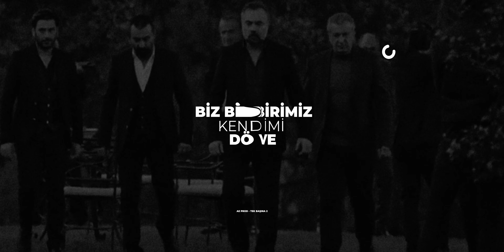Mafya Müziği ►TEK BAŞINA 2◄ | Mafia Racon Trap | by Ae Production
Buraya kadar gelmişsin, büyük hırsız küçük hırsız tanımam, ne kadar keyif alırsın bilmem, ama yemin ederim seni kıtır kıtır keserim!
Yeni Mafya Müziği 'TEK BAŞINA 2' Yayında !

Video: Ae Production - Abdullah Eren Elen
Beat name: TEK BAŞINA 2
Produced by Ae Production

●Free to use for non-commercial projects, obligation to mention (prod. Ae Production). For any other use obligation to purchase a license.

●Ticari olmayan projelerde ücretsiz olarak kullanılabilir, isim belirterek (prod. Ae Production). Başka herhangi bir kullanım için, bir lisans satın almak gereklidir.
Mafya Trap Remix
Mafya Müzikleri  / Racon Mafya Trap Beat
Mafya Müziği Racon / Mafia Drill Type Beat
Mafya Müzigi / HIZIR ÇAKIRBEYLİ RACON